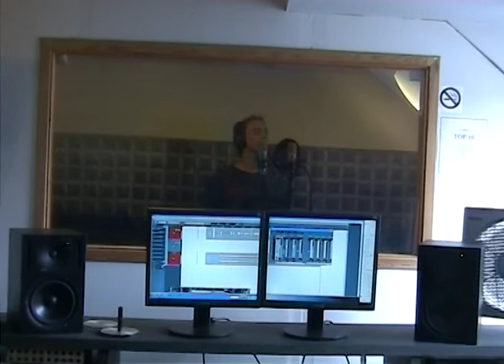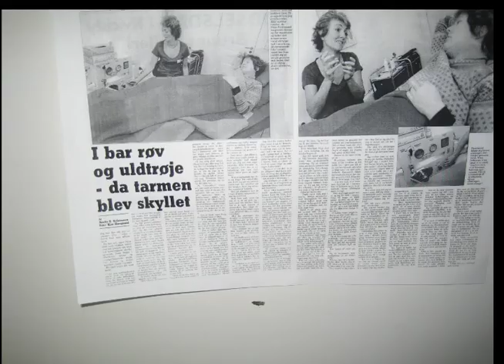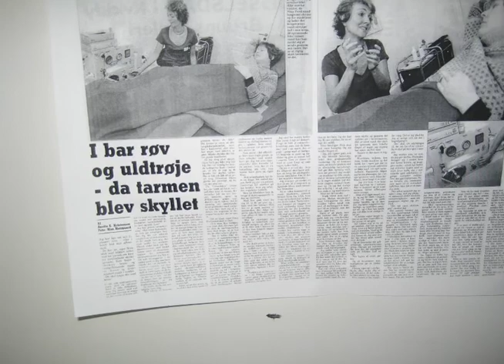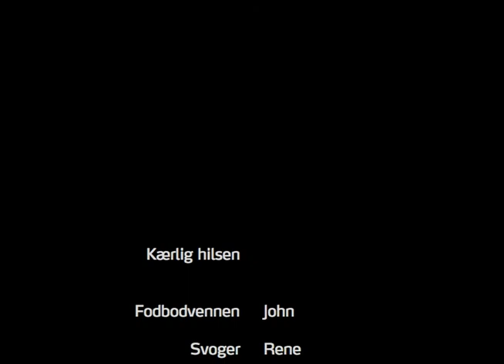Flemming Andry Christensen - Bachelor party 2007